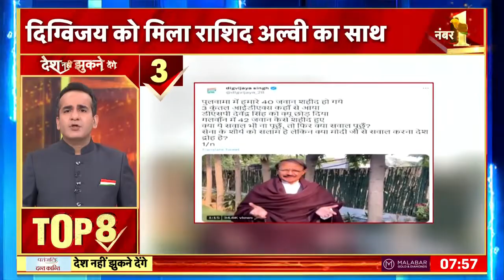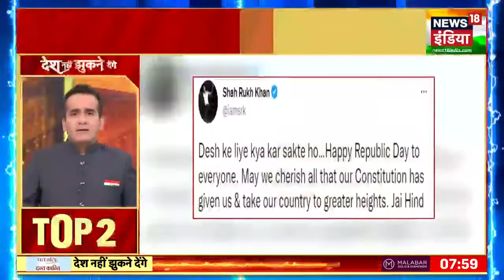कर्तव्य पथ से जय हिंद | Top Headlines | Digvijay Singh | R. N. Ravi |Swami Prasad Maurya |Hindi News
देश आज 74वां गणतंत्र दिवस मना रहा है। कर्तव्य पथ से पहली बार गणतंत्र दिवस परेड निकली। परेड में भारत की स्वदेशी सैन्य ताक़त की झलक देखने को मिली

अटारी बॉर्डर पर भी दिखा 74वें गणतंत्र दिवस का जोश... 'बीटिंग द रिट्रीट' में सरहद पर भारत माता की जय की गूँज

कांग्रेस के दूरी बनाने के बाद भी दिग्विजय सिंह नहीं रुक रहे। एक बार फिर सेना के शौर्य पर दिग्विजय ने सवाल उठाया

तमिलनाडु के राज्यपाल आरएन रवि ने PFI को बताया आतंकवादी संगठन...कहा दुर्भाग्य से हमारे राज्य में भी PFI लोग मौजूद हैं

यूपी की अलीगढ़ मुस्लिम यूनिवर्सिटी में गणतंत्र दिवस के मौके पर नारा ए तकबीर, अल्ला हू अकबर के नारे लगे। मामले में यूनिवर्सिटी प्रशासन ने जांच के आदेश दिए

एसपी नेता स्वामी प्रसाद मौर्य विवादित बयान देने से पीछे नहीं हट रहे हैं। स्वामी प्रसाद मौर्य ने मुलायम सिंह यादव के लिए भारत रत्न की मांग की।